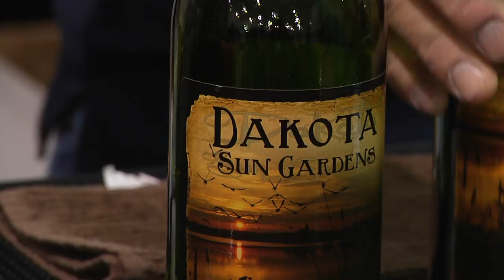VOSOT BNW: The Big One